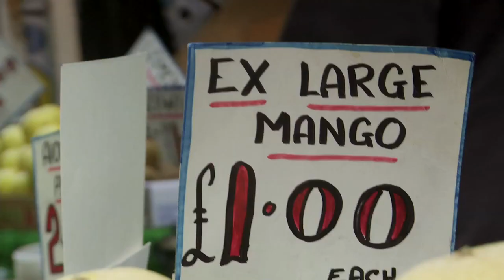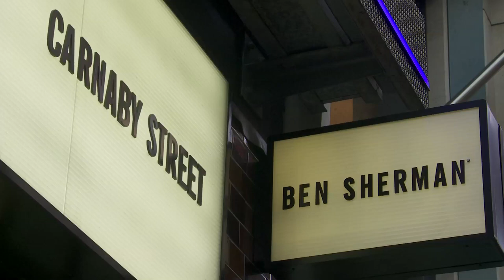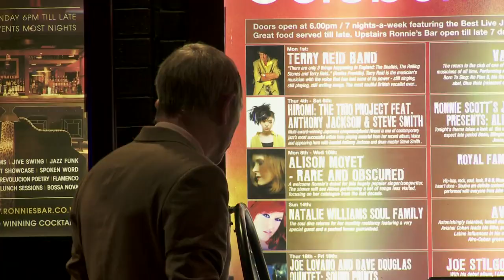EDDIE PILLER'S GUIDE TO MOD SOHO (HD)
Eddie Piller has impeccable Mod - or to be more accurate - Modernist credentials. As he points out, Soho in London's West End is the key to Mod - the stylish British youth cult that started in the late 1950's and is still going today. Steeped in this world since childhood, Eddie takes us on trip through Soho's prime Mod locations - past & present.